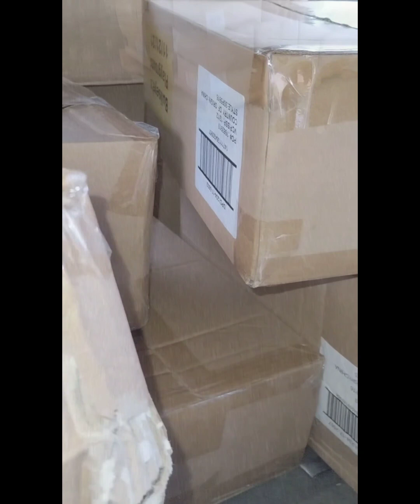Look what we found! Outside the Dumpster🍂😳☺️🤗📦🍂